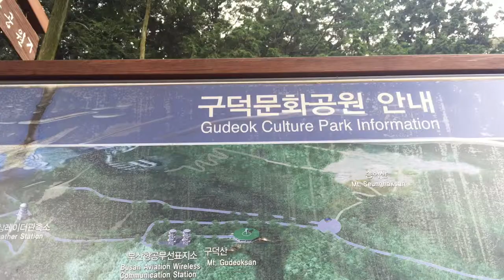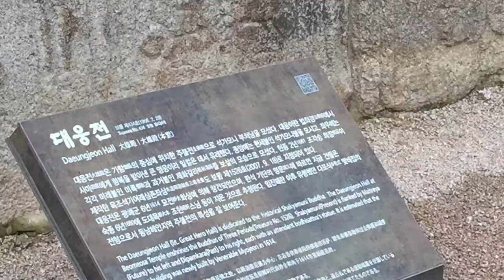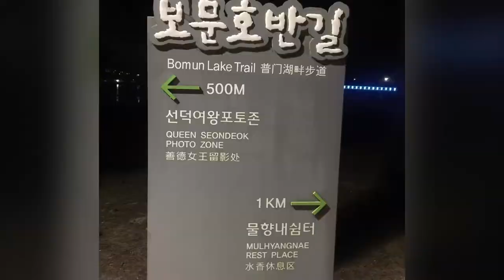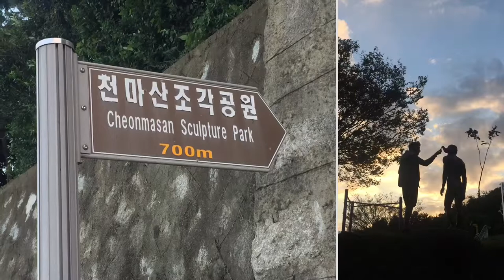Busan, South Korea 🇰🇷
Haeundae Area
*Amazing Night life in Haeundae.
*Haeundae Beach - most famous and beautiful beaches. Happening during summer.
*Haedong Yonggung Temple is a Buddhist temple in Gijang-gun
*Dongbaekseom is an island of Busan, South Korea. It is located on the west end of the *Haeundae Beach
*Nurimaru Apec House
Moontan Road – Walk along the coast on the Railway track.
Cheongsapo Seafood Town

 Nampo-dong Area
*Jagalchi Market - World famous market for fresh fish & seafood. It's pretty clean and you can also have your seafood cooked the traditional Korean way right on the spot Or you can cook it yourself at your Airbnb. Must try to Octopus, something difference and if you are adventure enough to try. At night there is seafood auction in the market.

*Busan Tower  & Yongdusan Park is a park located in Jung-gu. Yongdu means “dragon’s head” and “san” means “mountain”.
*Gamcheon Culture Village – colorful houses, painted murals, shops & cafes. if you are taking the public bus, please be prepared to climb up a small hill to reach the location
*Yeongdodaegyo A.K.A. Yeongdodari is a bascule bridge in Yeongdo
*40-step Culture & Tourism Theme Street –
*Bosu Book Street is the book street in Bosu-dong,
*Lotte Mall

Choryang Dong Area – Dong Gu Tour
*Choryang Ibagu-gil  Nice to walk around and is connected to Jungang Park.
*Jungang park/ Democracy Park  - Nice to walk around and short hike.
*Dwaeji Gukbap Street where a lot of Dwaeji Gukbap restaurant.
*Donggu Hiking Trail – Mt Eomgyang

Gwangan 2-dong Area
*Gwangalli Beach – Amazing night view and less crowded compare to Haeundae Beach.
*Shinsegae Centum City Department Store – Walk along the river and catch the night view.
*Busan Cinema Center

Amnam Dong Area
*Songdo Beach is a man-made beach in Busan.
*Songdo Coastal Walk
*Gudeok Culture Park
*Amnam Park – Fishing , Cliff walk, Camping.
*Cheonmasan sculpture park-  Catch the Amazing Sunset and amazing view from the mountain.

Yeongdo Area
*Taejongdae is a natural park of Busan, South Korea with magnificent cliffs facing the open sea on the southernmost tip of island of Yeongdo-gu
*Oryukdo Skywalk
*Bongnaesan Mountain

Dadae Dong Area
*Dadaepo Sunset Fountain of Dream
*Dadaepo Beach – Amazing Sunset but the ocean is kind dirty.
*Daejeo Ecological Park –April is best time to see canola flowers & Cherry blossom  in this park.

Cheongnyong -Dong &  Geumjeong-gu.Area
*Beomeosa is a head temple of the Jogye Order of Korean Buddhism
*Geumjeongsan is a mountain in the city of Busan in South Korea. It covers a large surface that extends into Dongnae-gu in the south, Buk-gu in the west, Geumjeong-gu in the east, and the city of Yangsan in the north.
*Gudeok Culture Park- Busan Aviation Wireless Communication station ( Awesome view )
*Hoedong Reservoir and Oryundae- The lake and mountain top provide stunning scenery that can be observed from the comfort of the Oryun-dae observatory deck

Food
- Dwaeji Gukbap is a pork-based soup and rice dish which is perfect for cold or rainy days
- Live Octopus